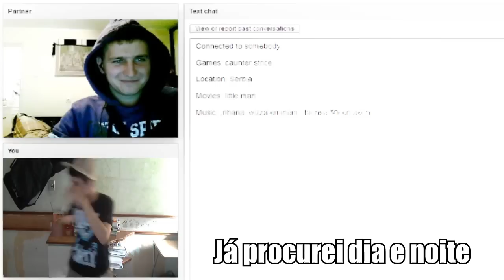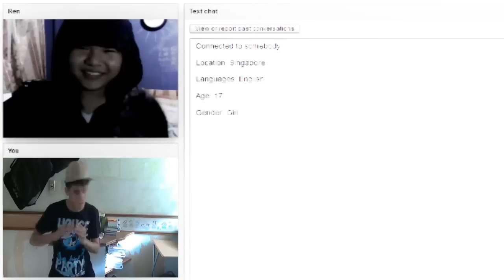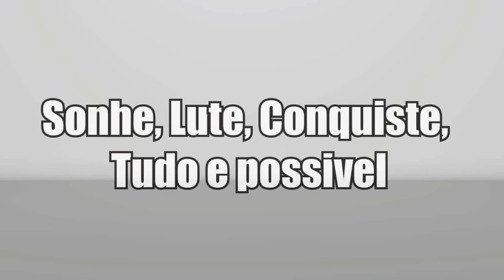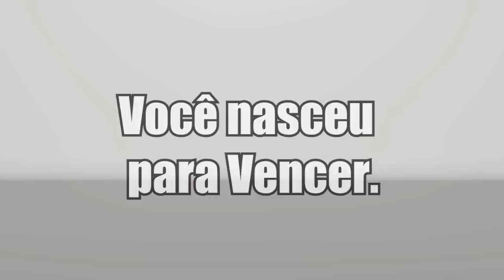As aventuras do Clone - Temp #2 Ep.2 - PINTO!